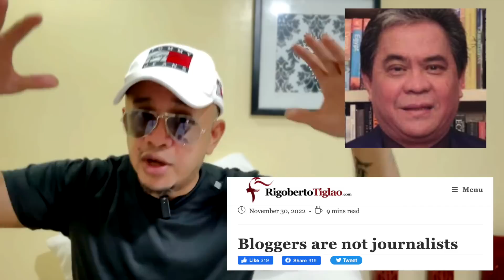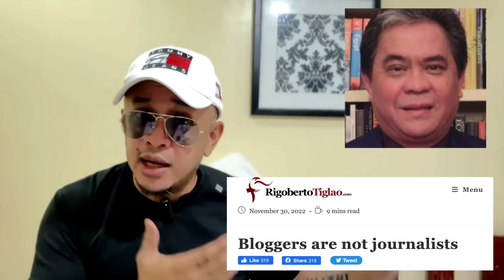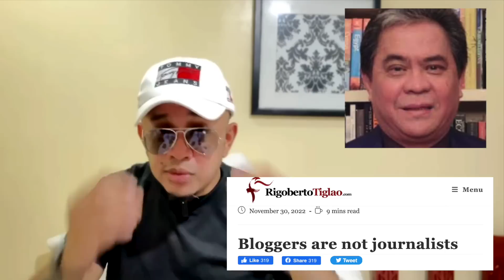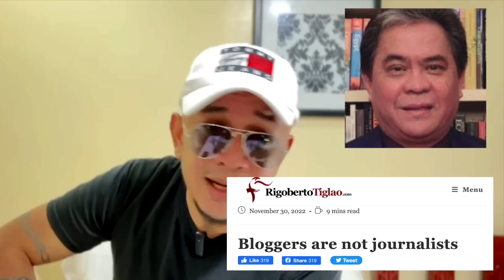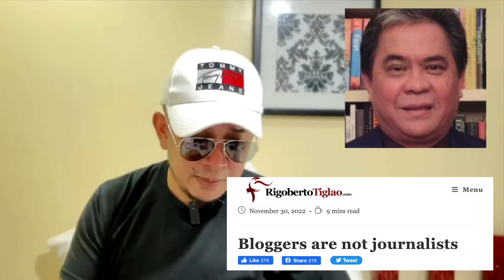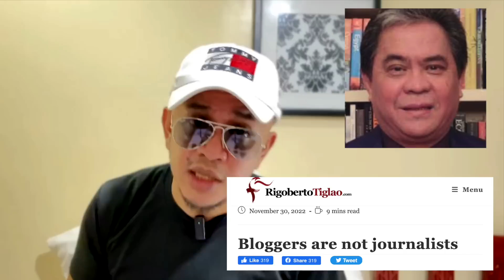ANONG NANGYARI KAY BOBI TIGLAO???